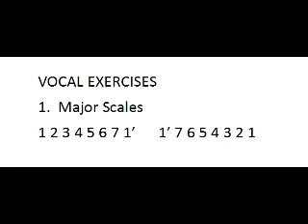Vocal Exercises: Major Scales